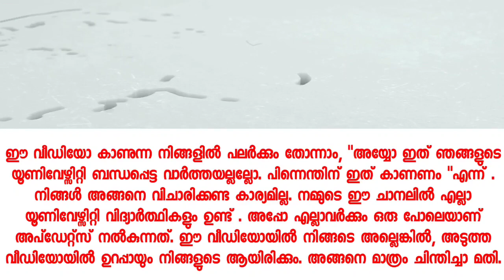അവധി പ്രഖ്യാപിച്ച് യൂണിവേഴ്സിറ്റി !